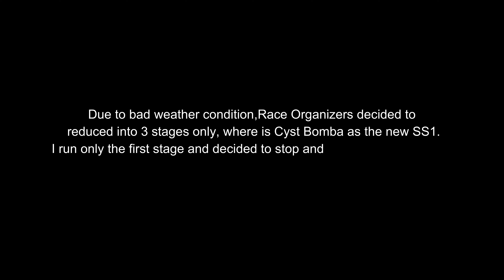DD2 Last Practice Run & Race Day